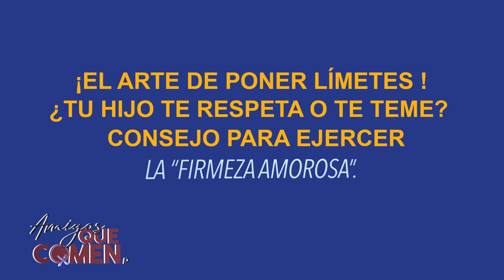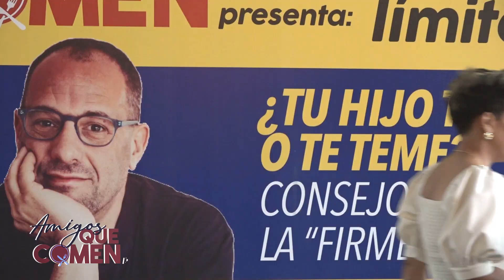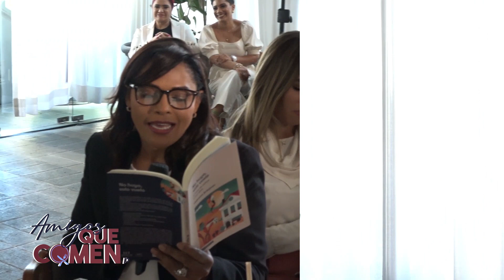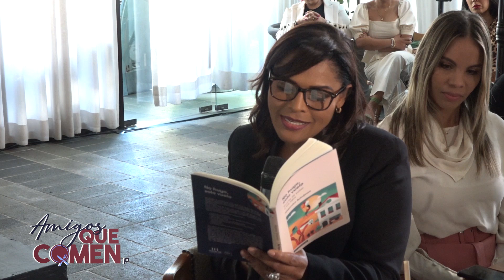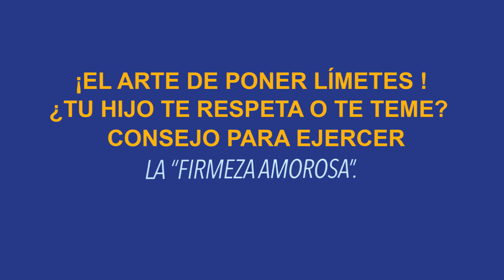Conferencia Internacional ¡El arte de poner límites! Consejos para ejercer la "Firmeza Amorosa"